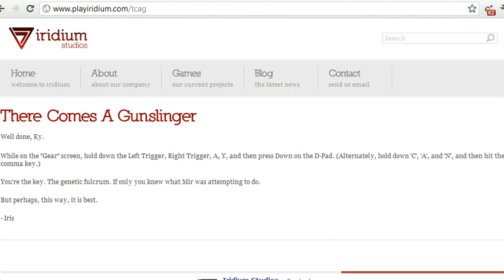Sequence/Before the Echo: Iris Achievement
You need "tnlug.exe" in the inventory for this to work. If your keyboard ghosted the keys, you need an anti-ghost keyboard, or an Xbox controller to get this achievement.

Keyboard: Hold C, A, and N, then press comma.
Xbox controller: Hold Left Trigger, Right Trigger, A, and Y, then press Down on D-Pad.

when the video was posted.

Page content:
"Well done, Ky.

While on the "Gear" screen, hold down the Left Trigger, Right Trigger, A, Y, and then press Down on the D-Pad. (Alternately, hold down 'C', 'A', and 'N', and then hit the comma key.)

You're the key. The genetic fulcrum. If only you knew what Mir was attempting to do.

But perhaps, this way, it is best.

- Iris"